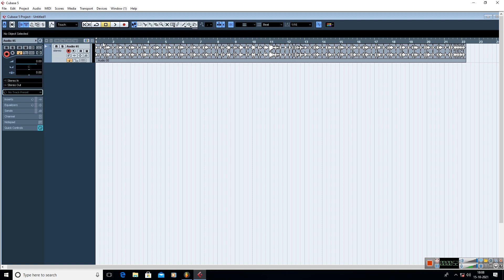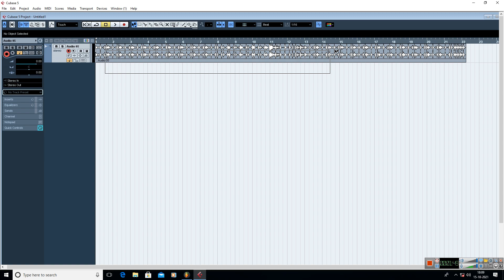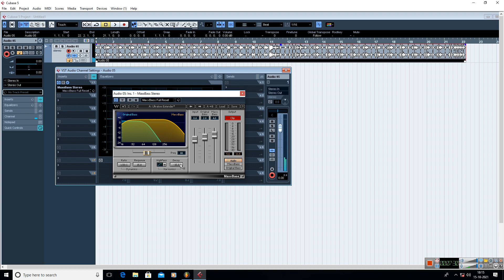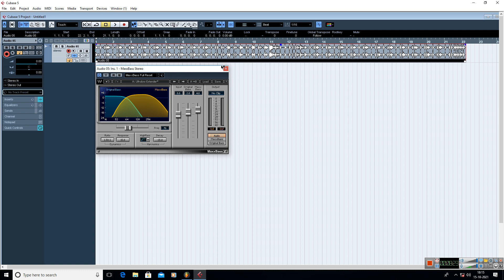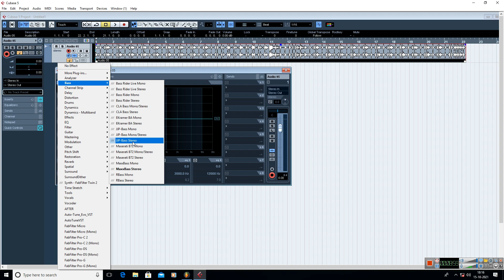Track या Vocal में BASS कैसे बढ़ाये | How To Add Bass In Vocal And Track In Cubase 5 | Bass Badhaye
Track या Vocal में BASS कैसे बढ़ाये | How To Add Bass In Vocal And Track In Cubase 5 | Bass Kaise Badhaye